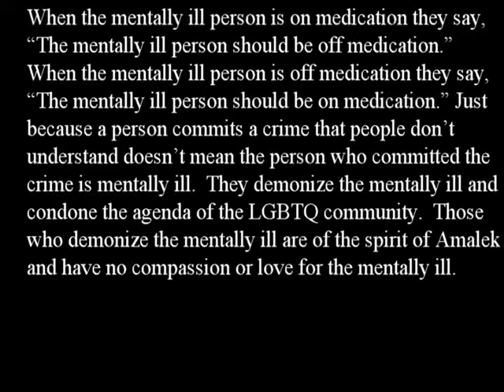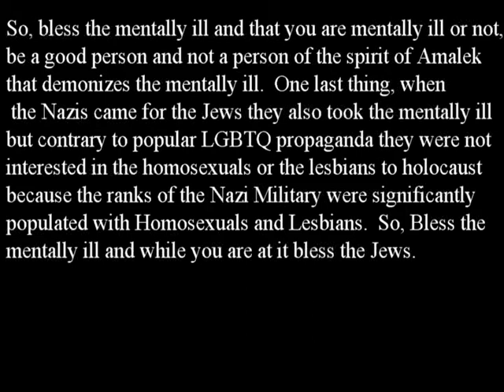BLESS THE MENTALLY ILL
From an evil spirit they say words like crazy, nuts, wacko, psycho, mad, looney, mental, thicko, screwy.  A group of protesters becomes rowdy and instead of simply telling the truth and saying; “The protestors are violent people.”  They say, “They’re schizophrenics.” The demonization of the mentally ill is a crime tantamount to murder because those who demonize the mentally ill think to destroy the conscious and the soul of the mentally ill person.  Instead of saying, “That person is mentally ill and the medication seems to be helping.”  They look for every excuse to slander and libel the mentally ill person as an evil entity that the mentally ill person is on or off medication.  When the mentally ill person is on medication they say, “The mentally ill person should be off medication.”  When the mentally ill person is off medication they say, “The mentally ill person should be on medication.” Just because a person commits a crime that people don’t understand doesn’t mean the person who committed the crime is mentally ill.  They demonize the mentally ill and condone the agenda of the LGBTQ community.  Those who demonize the mentally ill are of the spirit of Amalek and have no compassion or love for the mentally ill. So, bless the mentally ill and that you are mentally ill or not, be a good person and not a person of the spirit of Amalek that demonizes the mentally ill.  One last thing, when the Nazis came for the Jews they also took the mentally ill but contrary to popular LGBTQ propaganda they were not interested in the homosexuals or the lesbians to holocaust because the ranks of the Nazi Military were significantly populated with Homosexuals and Lesbians.  So, Bless the mentally ill and while you are at it bless the Jews.  Six Million Jews and mentally ill were murdered by the Nazis because of a criminal non-mentally ill tyrant that was subject to the spirit of Amalek by the name of Adolf Hitler (Yimakh shemo). So, bless the mentally ill, the Jewish people and all good people with well-being, good health and happiness. Those are just a few of the blessings we send to the good people of the earth.  Amen!